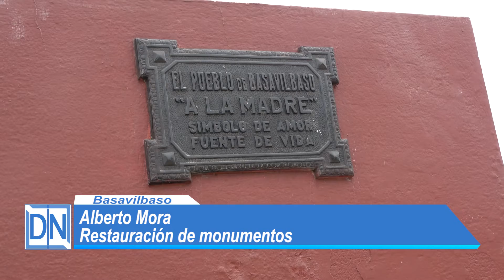Alberto Mora - Restauración de Monumentos